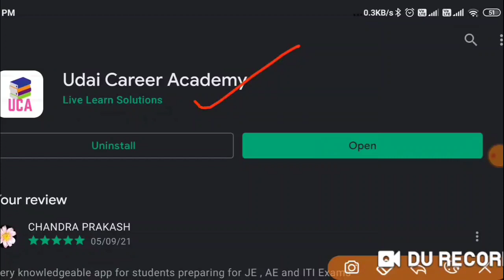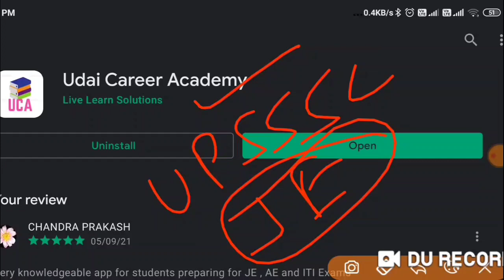UPSSSC JE 2018 Exam date update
upsssc je,
upsssc,
civil engineering,
upsssc je gs classes,
upsssc je gk exampur,
upsssc je gk questions,
upsssc je hindi,
upsssc je hindi syllabus,
upsssc je hindi classes wifistudy,
upsssc je hindi classes exampur,
upsssc je hindi question,
upsssc je kya hota hai,
upsssc je kya hai,
upsssc je ki salary,
upsssc je ka syllabus 2019,
upsssc je lifestyle,
upsssc je civil latest news,
upsssc je civil lecture,
upsssc je mechanical,
upsssc je mechanical classes wifistudy,
upsssc je mechanical syllabus,
upsssc je mechanical classes in hindi,
upsssc je mechanical preparation,
upsssc je maths syllabus,
upsssc je mechanical cut off,
upsssc je mock test,
upsssc je new vacancy,
upsssc je non tech syllabus,
upsssc je new update,
upsssc je news today,
upsssc je non technical classes,
upsssc je civil online form 2020,
upsssc je cut off 2018,
syllabus of upsssc je civil engineering,
upsssc je promotion,
upsssc je paper,
upsssc je previous year question paper civil,
upsssc je qualification,
upsssc je question paper 2016,
upsssc je computer questions,
upsssc je reasoning syllabus,
upsssc je reasoning previous year question paper,
upsssc je reasoning class,
upsssc je salary,
upsssc je syllabus 2019,
upsssc je selection process,
upsssc je syllabus 2016,
upsssc je strategy,
upsssc je syllabus 2018-19 mechanical,
upsssc je salary 2019,
upsssc je test series,
upsssc je twitter,
upsssc je total form fill up 2018,
upsssc je technical classes,
upsssc je total form fill up,
upsssc je vacancy,
upsssc je vacancy 2018,
upsssc je mechanical vacancy 2018,
upsssc je 2016 vacancy,
upsssc je work,
upsssc je wifistudy,
upsssc je civil wifistudy,
upsssc je previous year question paper mechanical,
upsssc je previous year question paper electrical,
upsssc je previous year cutoff,
upsssc je 2016 cutoff,
upsssc je 2016 notification,
upsssc je 2018 exam date,
upsssc je exam 2016